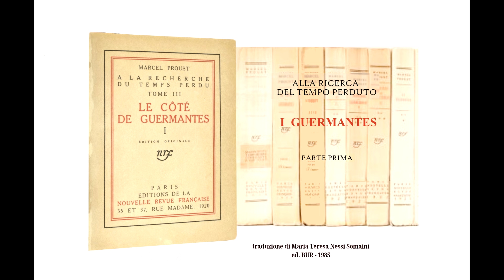Proust - I Guermantes - lettura ad alta voce 9 - sott. ITA /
I Guermantes : L'idea di vedere recitare la Berma mi è ormai indifferente - all'Opéra scambio il probabile principe di Saxe per M. de Charlus - 9 - 📖